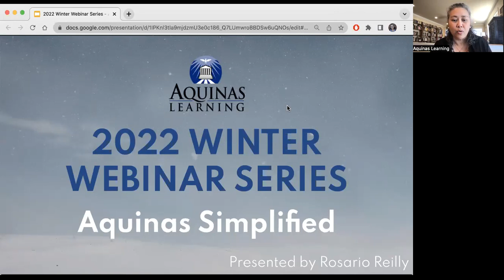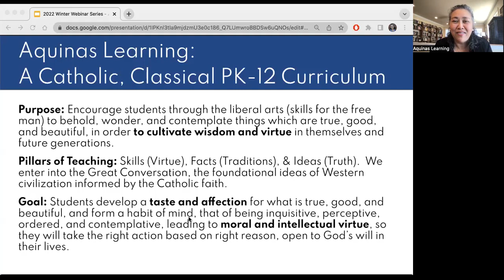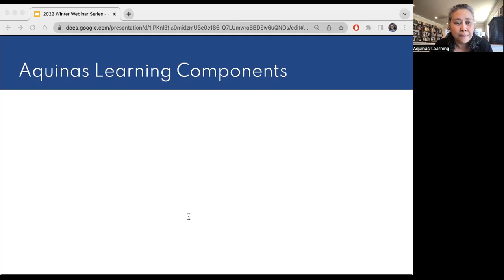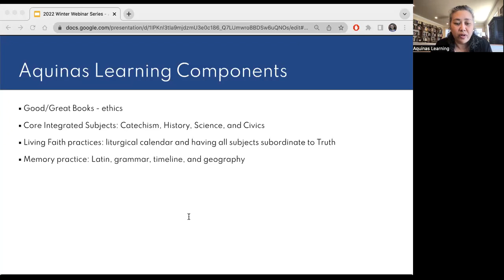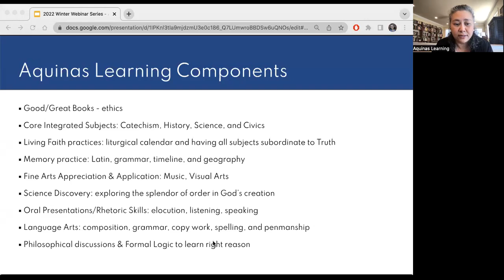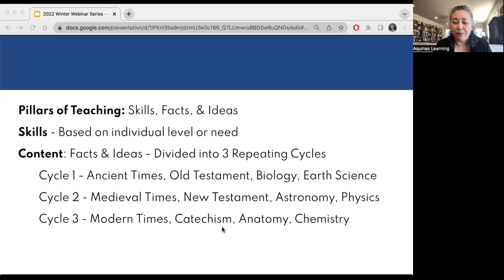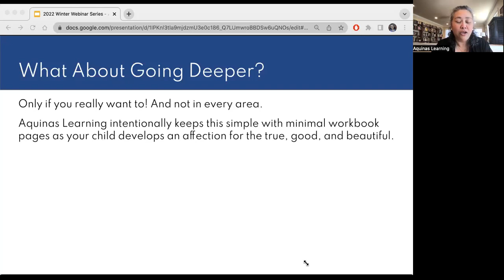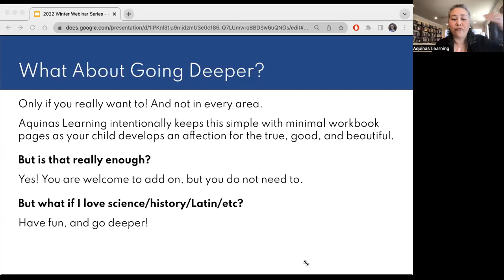Aquinas Learning - excerpt Winter Webinar 2022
Here is a short overview of the Aquinas Learning Program